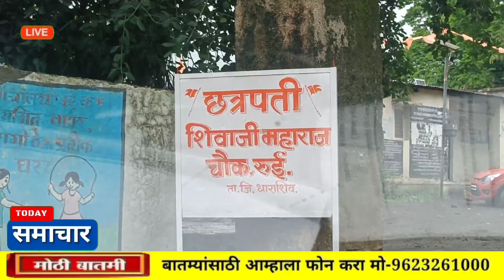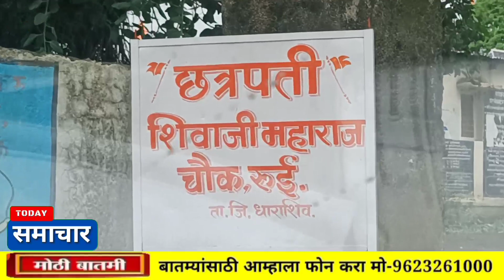रुई ढोकी । शेत विकत दिलं अन् नियत बदलली पहा खास ग्राऊंड रिपोर्ट !